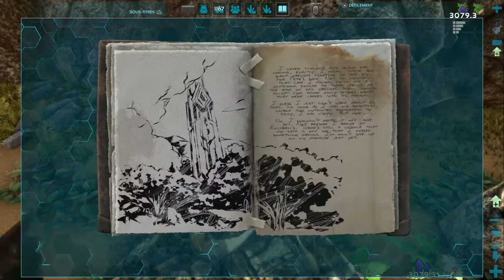LES BASES POUR SE DEVELOPPER | ARK: SURVIVAL EVOLVED [EP #2]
Jeu : ARK: Survival Evolved (PS4)
Objet : Survivre seul à l'époque des dinosaures !
Difficulté : Maximale avec quelques paramètres ajustés (voir épisode 1)
Trophées obtenus :
- Premier dino... (apprivoiser un dinosaure)
- Première chevauchée (chevaucher un dinosaure)
Setup :
- PS4 Slim
- PC Dell G3
- Wondershare Filmorama X

xfuZinG